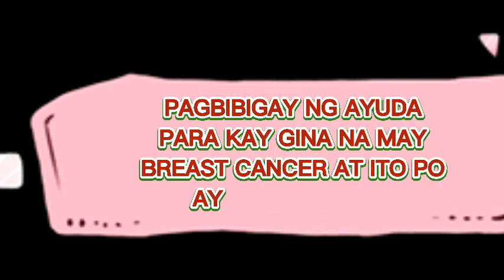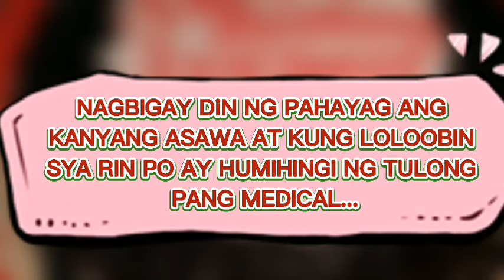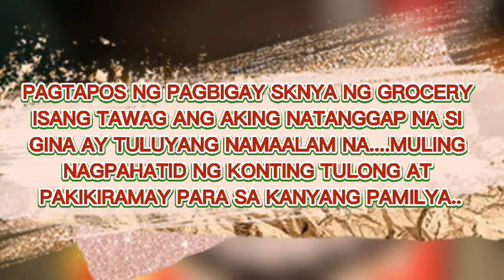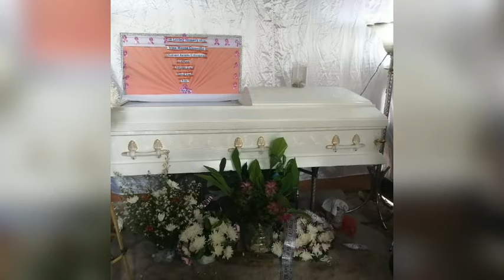PAGBIBIGAY AYUDA PARA SA MAY BREAST CANCER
GINA